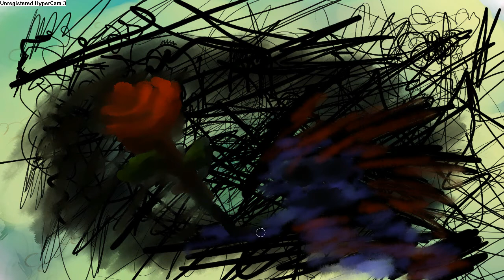Klartraum Technik Dekonstruktion - DILD und das Hinterfragen der Realiität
Den Traumzustand erkennt man daran, dass etwas nicht stimmt. Man hinterfragt die Realität. Dasselbe funktioniert auch im Wachleben. Denn wir "träumen" ständig, wir basteln uns unsere Sichtweise auf die Welt und nicht immer ist diese stimmig. Wahrnehmung ist ein faszinierender Prozess, den es zu hinterfragen grundsätzlich lohnt, und der auch Spaß machen kann, wenn man sich nicht auf langweilige Realitätstests aus Routine versteift. Der Kern von SSILD kommt auch kurz zu Wort.

Weitere Infos zur traditionellen DILD Technik finden sich z.B. im Klartraumwiki oder in den Videos von Klare Träume.